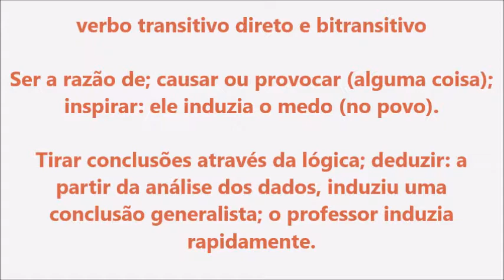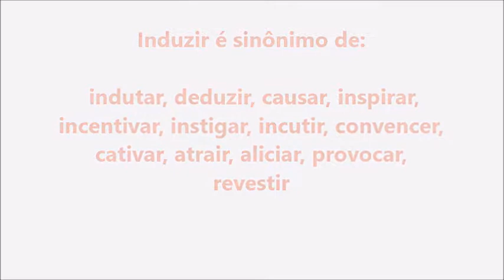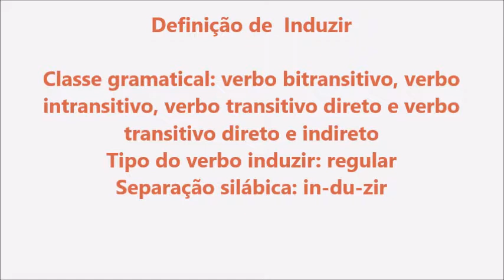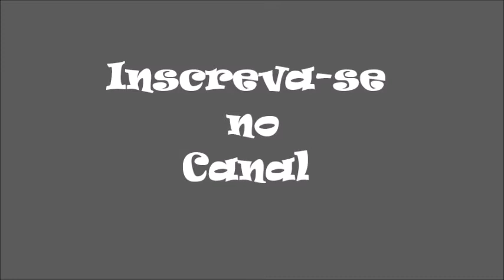Significado da palavra Induzir